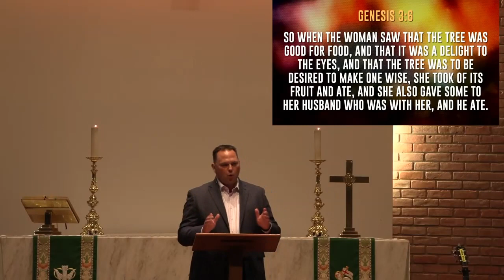Message for Sunday, July 30, 2023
To Give: Text PILGRIMIS GIVING to 73256